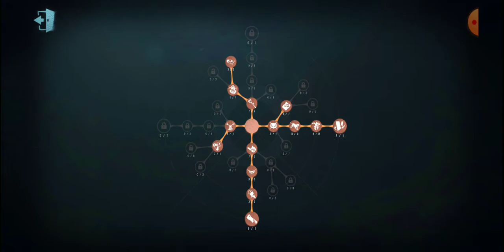My Peepers did All the Work... |Identity V| Kawakami Tomie Dream Witch Hunter Gameplay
So, I forget how much peepers slow down survivors until I see how slow they do things.
Anyways, have a match where I'm trying out new Dream Witch Strategies. Yeah, it's been a while since I've last uploaded, but I have kinda been burnt out on IDV because of bad matchmaking, so I guess there's nothing better to do other than Improve and do it Fast, while learning new Hunters to showcase.